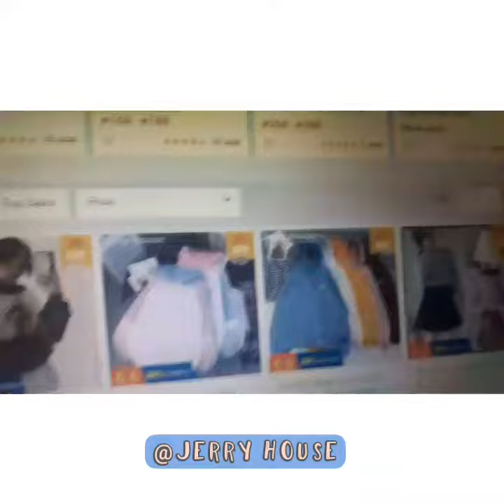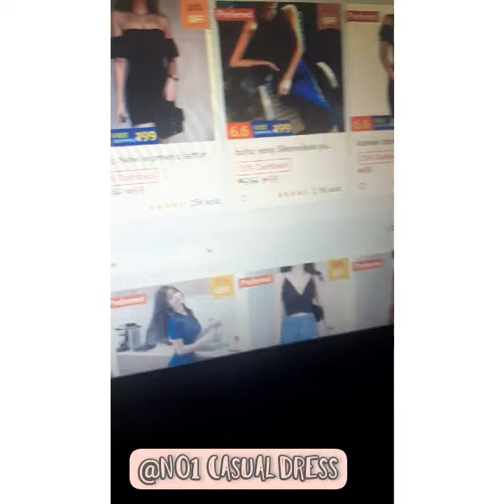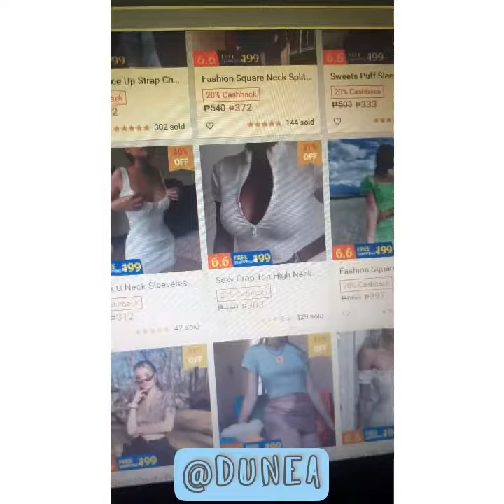Affordable cloths in online shops (shopee)💅🛍